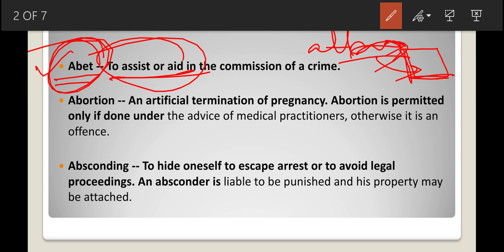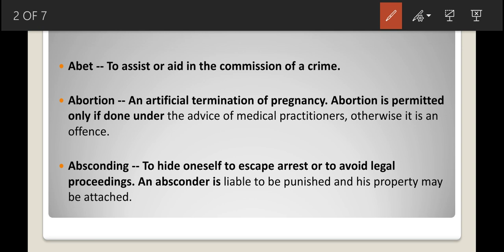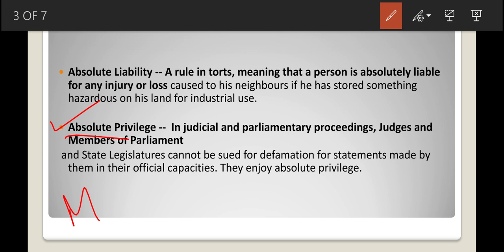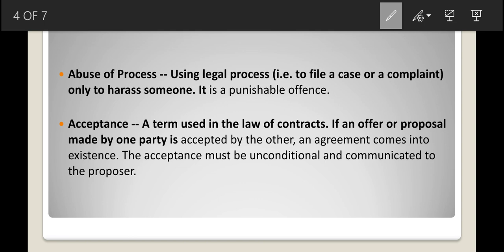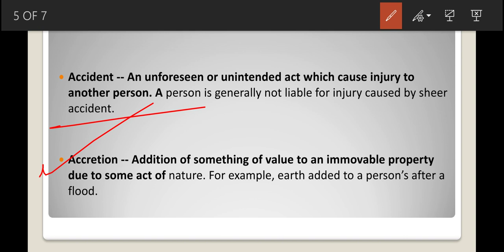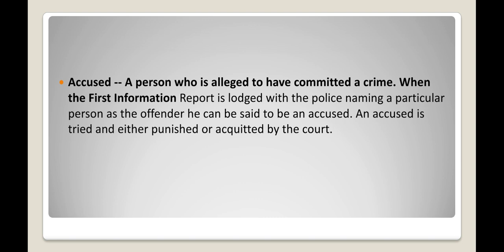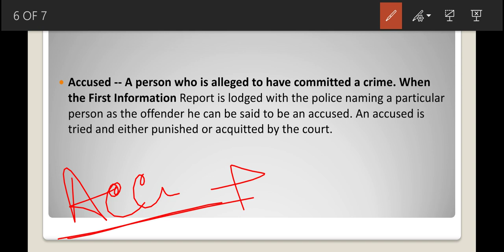LEGAL TERM, TERMS STARTS WITH LETTER "A".(USEFUL FOR CLAT,AILET, AND OTHER LAW ENTRANCE EXAM)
VICTORYCHOOSER Our channel is Victory Chooser.We give true assistance and support to all students and viewers.
We discussed about Legal terms that are frequently asked in various law entrance exam.